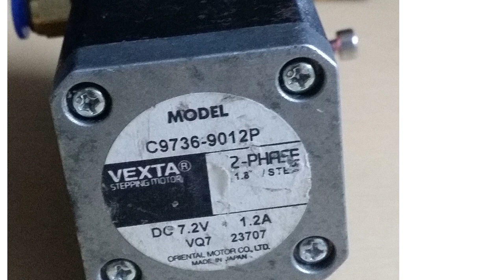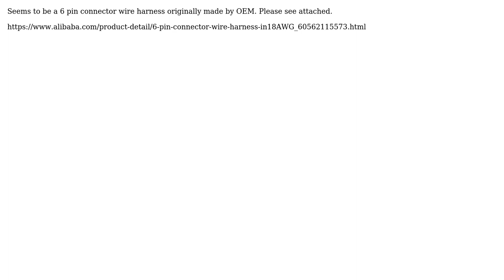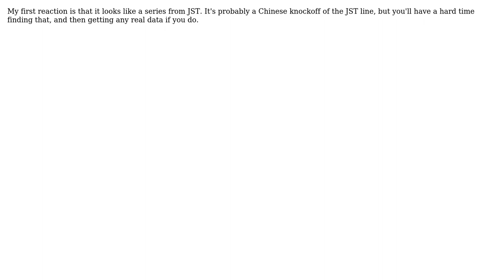Electronics: What is this connector of a stepper motor? (2 Solutions!!)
Electronics: What is this connector of a stepper motor?

With thanks & praise to God, and with thanks to the many people who have made this project possible! | Content (except music & images) licensed under CC BY-SA | Music | Images & others | With thanks to user user2513881 user Olin Lathrop user Joe S and the Stack Exchange Network Trademarks are property of their respective owners. You are responsible for your own actions.